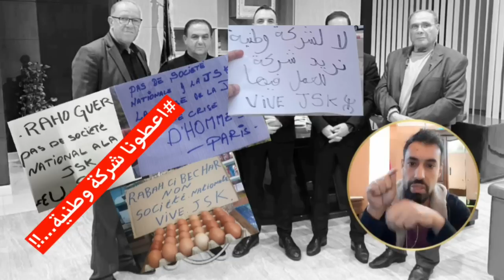JSK, Contre la venue d'une société nationale á la jskلانريد شركة وطنية سعيد عليق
Contre la venue d'une société nationale á la jskلانريد شركة وطنية
شركة_وطنية_موبيليس
نعم_لشركة_وطنية_في_شبيبة_القبائل
لا_لشركة_وطنية_في_شبيبة_القبائل
شركة_موبيليس_شراء_أسهم_
سعيد_عليق_مدير_رياضي_في_شبيبة_القبائل_حسب_الاخبار_المتداولة